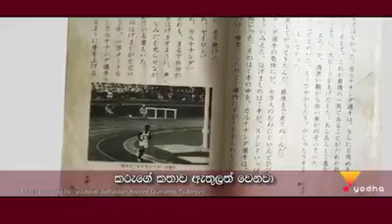Karunananda - Olimpic 1964 (Sri Lankan man)